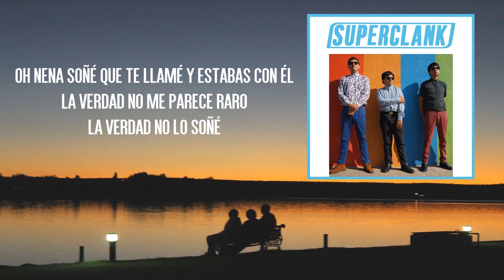Superclank - Soñé que te llamé /// (Audio oficial)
Grabado, mezclado y masterizado en Plexstudios, por Juan Pablo Cañoles, entre enero y mayo del 2018, en Santiago de Chile.